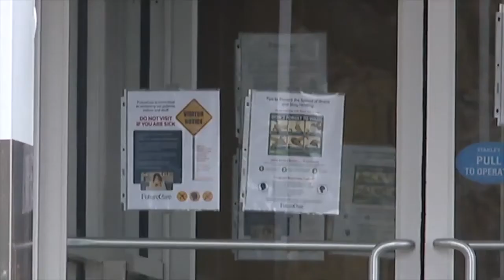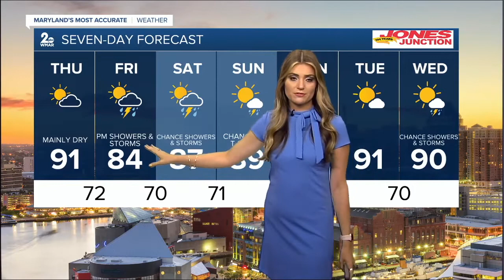WMAR 2 News Latest Headlines | August 19, 7am